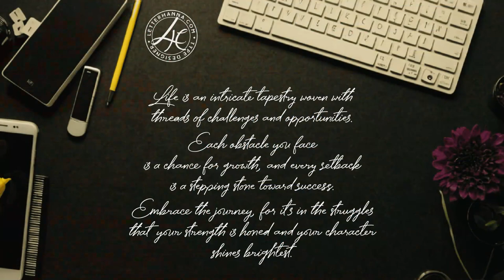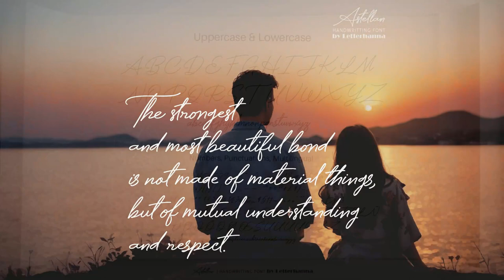Astellan Font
Introduce a touch of elegance and personality to your writing with Astellan, our newest signature handwritten script font. Inspired by the power of storytelling, Astellan's graceful curves and subtle variations capture the essence of heartfelt expression.

Effortlessly enhance invitations, quotes, branding materials, and creative projects with Astellan's undeniable charm. Each letter dances across the page, mimicking the natural flow of penmanship, adding a touch of authenticity to your work.

Astellan is perfect for Crafting heartfelt letters and invitations, Adding a personal touch to branding materials, Creating captivating quotes and social media graphics, Expressing yourself in creative writing projects.

Let Astellan guide your hand and unlock the storyteller within.

Easy Access to Glyphs and Swashes

Gain easy access to all alternate glyphs, swashes, ornaments, and underlines by simply using ligatures. You can try them out yourself in the font preview tool on our website, letterhanna.com.

Accessing Stylistic Alternates

Stylistic alternates can be accessed by typing a plus symbol "+" in front of the original letter. For example, type "+A" to get the stylistic alternate of the capital letter A.

Accessing Swashes and Ornaments

Underline Swashes: Use a hyphen symbol "-" followed by a number between 1 and 30. For example, type "-3", "-22", or "-17" to get various underline swashes.

Head/Beginning Swashes: Use a dollar sign "$" followed by a number between 1 and 9. For example, type "$2" or "$8" to get different head/beginning swashes.

Tail/Ending Swashes: Use a percent sign "%" followed by a number between 1 and 30. For example, type "%3" or "%15" to get various tail/ending swashes.

Ornaments: Use an "at" symbol "@" followed by a number between 1 and 26. For example, type "@4" or "@13" to get different ornaments.

PUA Encoding for Ease of Use. The Slumbering Hedgehog Font is also PUA encoded, which means you can access all the glyphs and swashes with ease!

Font Features

TTF/OTF/WOFF formats
Uppercase and lowercase letters
Numbers and punctuation marks
Multilingual support
Ligatures
Beginning and ending swashes
Underline swashes
Stylistic alternates
Ornaments
Easy access to swashes using ligatures

Follow us for more great fonts.

Thanks,

Letterhanna Studio